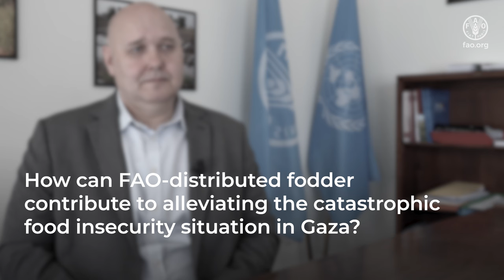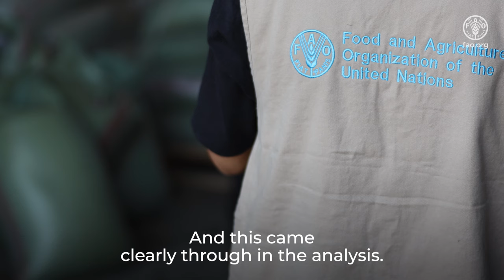Animal Fodder Distribution in Gaza - Interview with Rein Paulsen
FAO is delivering animal fodder to 2 450 households in Gaza to safeguard surviving animals and support local production of fresh nutritious food like milk, dairy, eggs and meat amidst an imminent risk of famine.

The fodder is sufficient to provide for about 50 days milk for all children under 10 years of age in Gaza.

Watch the interview with Rein Paulsen, Director of the Office of Emergency and Resilience (OER) to learn more.

00:00 Animal Fodder Distribution in Gaza - Interview with Rein Paulsen
00:09 How can FAO-distributed fodder contribute to alleviating the catastrophic food insecurity situation in Gaza?
01:43 Why agricultural aid is important to curb acute hunger and malnutrition amidst an imminent risk of famine?